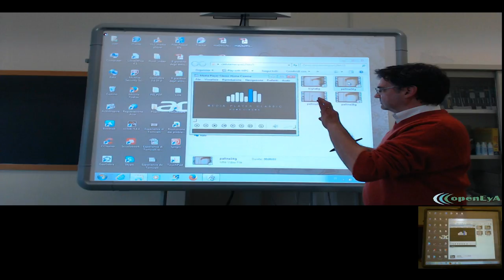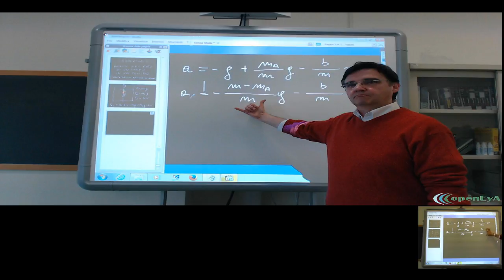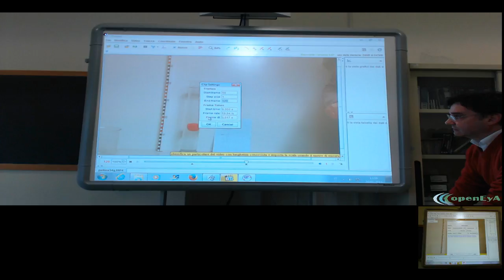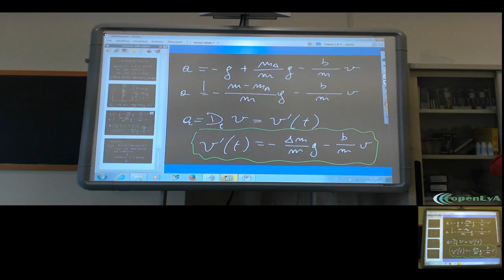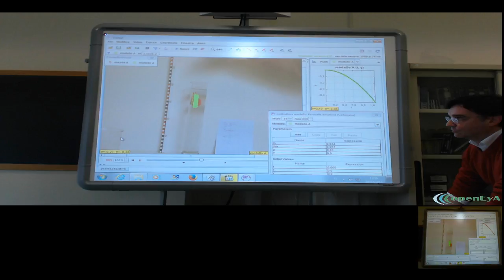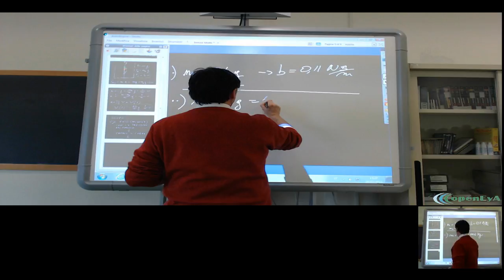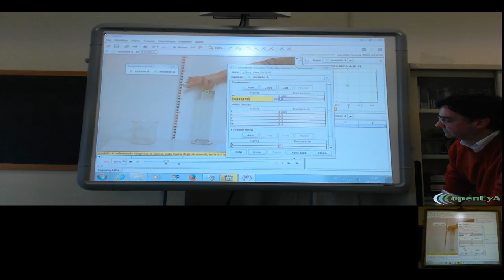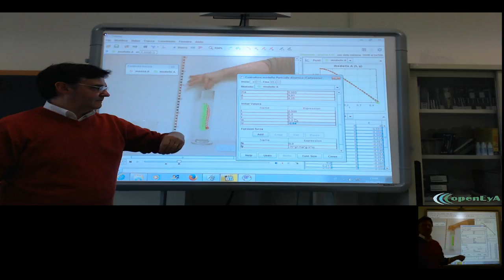Lez.57 Labotarorio di Fisica: analisi del moto in un fluido.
Laboratorio: Analisi del moto di un corpo in un fluido. La caduta di una pallina in acqua.

Qui trovi la cartella compressa con i filmati analizzati nel corso della lezione: